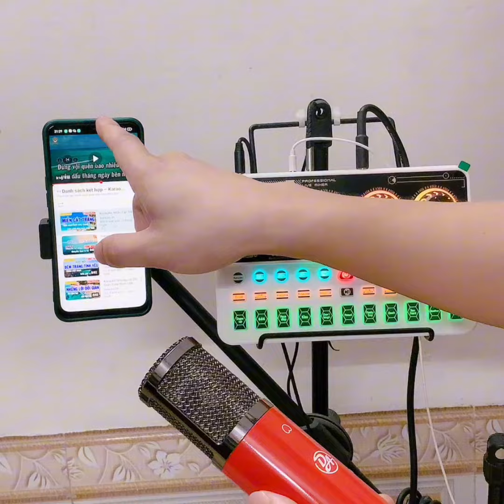Test Nhanh Bộ Sound Card K900 Mic Da686 Siêu Hút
🔻Thông tin chúng tôi🔻
🏢 MIC THU ÂM ĐỨC ANH
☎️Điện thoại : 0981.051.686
► Cung cấp thiết bị thu âm, livestream
► Đội ngũ kỹ thuật lành nghề vui vẽ nhiệt tình
► Tư vấn đúng nhu cầu và đề xuất giải pháp tối ưu nhất cho khách hàng.
🔻Theo dõi chúng tôi🔻
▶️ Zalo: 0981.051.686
© Copyright by Mic Thu Am Duc Anh ☞ Do not Reup